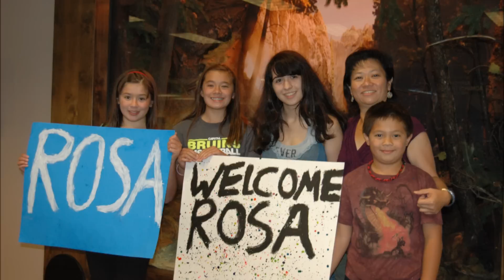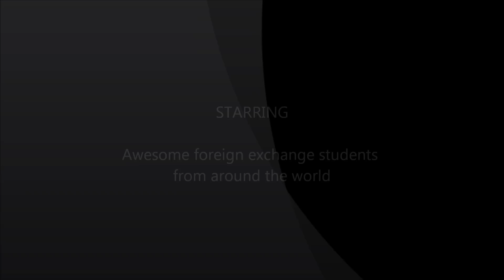Exchange students over the years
Foreign exchange students that have come to Montana during the last few years.  They were placed and supervised by Doug Bostrom, Local Coordinator.